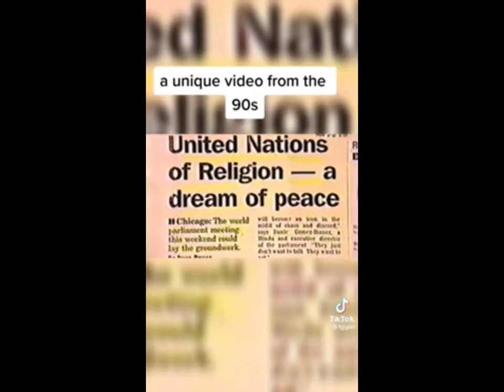📢🚨A MUST WATCH!!! REV 13:16 VIDEO FROM THE 90s!!!🚨📢